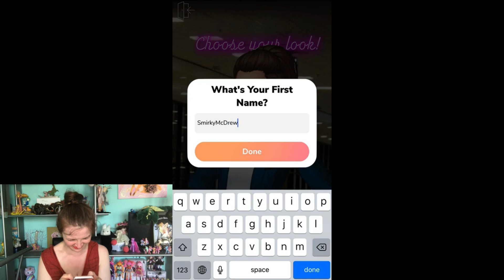3: Out of Context (Movie and Gaming)